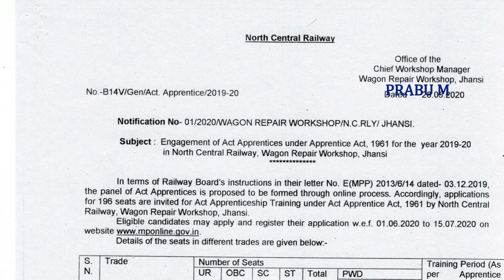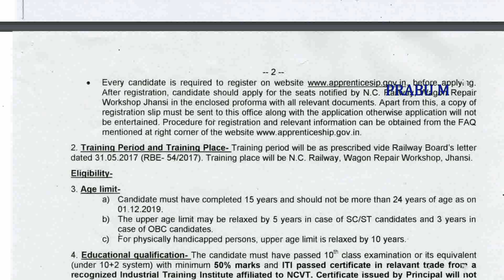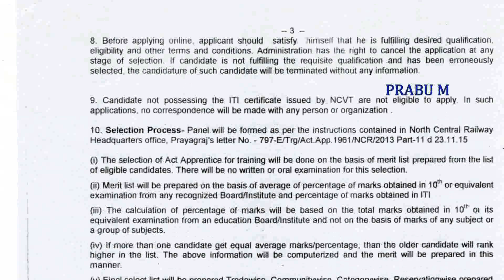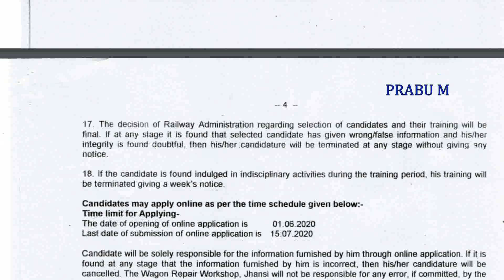ரயில்வே வேலைவாய்ப்பு 2020 | மார்க் வைத்து வேலை | Railway Recruitment 2020 | Railway jobs 2020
ரயில்வே வேலைவாய்ப்பு 2020 | மார்க் வைத்து வேலை | Railway Recruitment 2020 | Railway jobs 2020 | latest railway jobs 2020

Notification pdf link ( விரைவில்  அப்டேட்  செய்யப்படும் தயவு செய்து காத்திருங்கள்  )  :